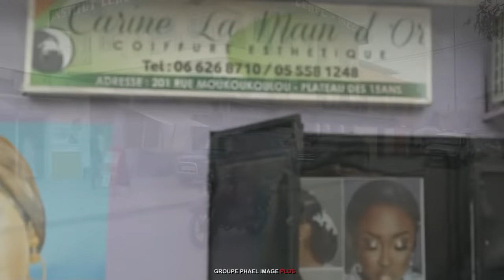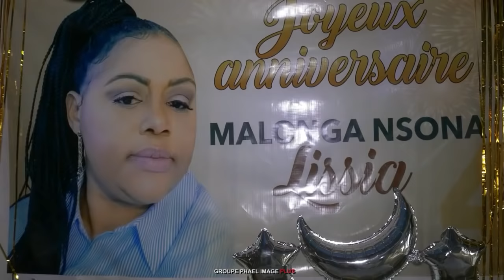MALONGA NSONA LISSIA EN DIRECT DE BRAZZAVILLE POUR SON ANNIVERSAIRE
MALONGA NSONA LISSIA EN DIRECT DE BRAZZAVILLE POUR SON ANNIVERSAIRE UN FILM DU GROUPE PHAEL IMAGE PLUS Tél 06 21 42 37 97